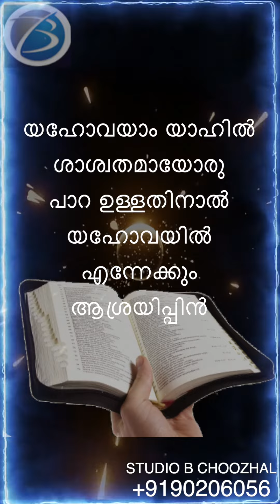Isaiah 26 4